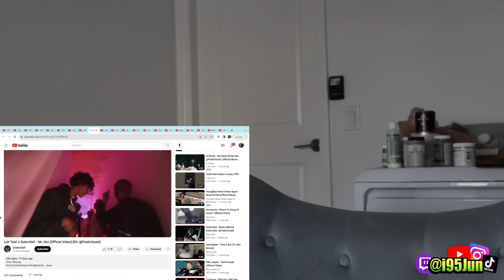YoungBoy Never Broke Again - Heard Of Me [Official Music Video] | @i95jun REACTION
@i95jun reacts to YoungBoy Never Broke Again - Heard Of Me [Official Music Video]